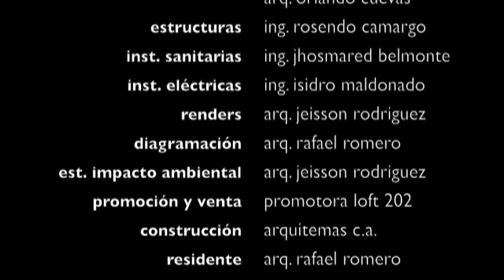LOFT 202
Loft 202, Residencias en Puerto Ordaz